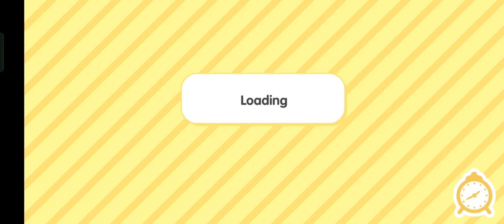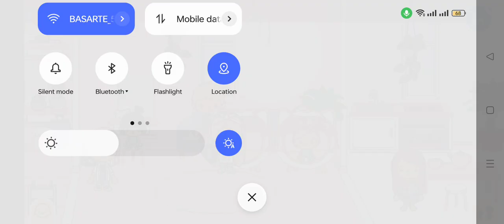tocaboca sasabihin ko na po yung name po nila si messha althea jake Joshua jessica at si zoe part10